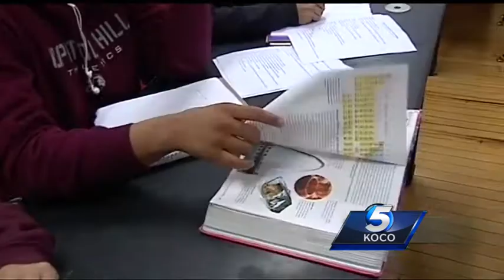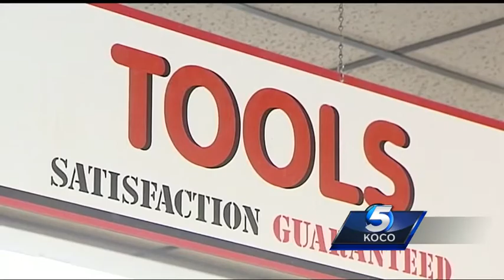Oklahoma school superintendent says schools should brace for more cuts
Budget cuts could get even worse for school districts across Oklahoma. State leaders are closely monitoring the Education Reform Revolving Fund, also known as the 1017 fund, which may or may not have a shortfall.